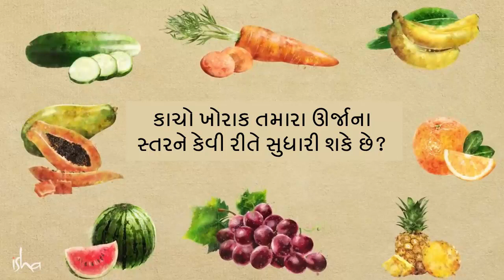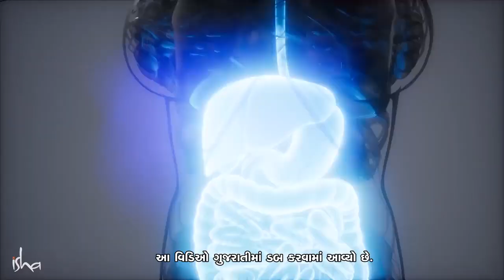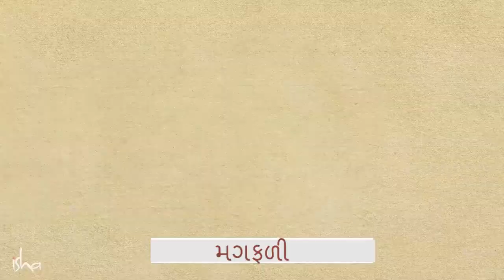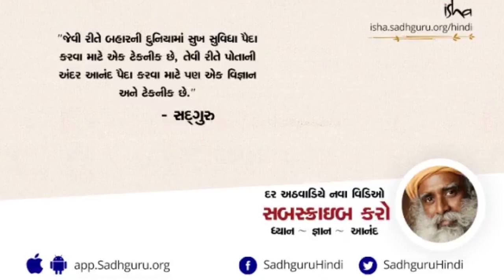કેવું ભોજન સૌથી વધુ શક્તિ આપે છે? | Sadhguru Gujarati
સદગુરુ સમજાવે છે કે કાચો ખોરાક ખાવાથી વ્યક્તિના ઉર્જાના સ્તરમાં કેવી રીતે વધારો થઈ શકે છે, અને શરીરમાં પાચનની પ્રક્રિયા કેવી રીતે થાય છે તે કહે છે.